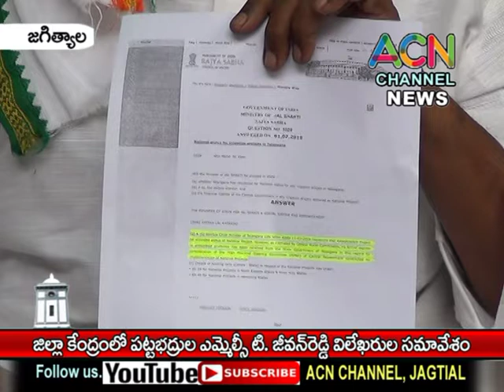జగిత్యా: జిల్లా కేంద్రంలో పట్టభద్రుల ఎమ్మెల్సీ టి. జీవన్ రెడ్డి నివాసంలో విలేఖరుల సమావేశం